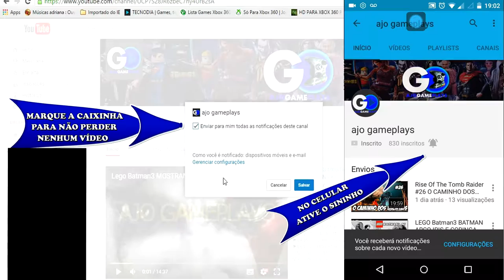Rise Of The Tomb Raider #28 A CIDADE CONGELADA (DUBLADO PT- BR)HD-1080P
Galéra vídeo novo de Rise Of The Tomb Raider,estamos dentro da cidade congelada